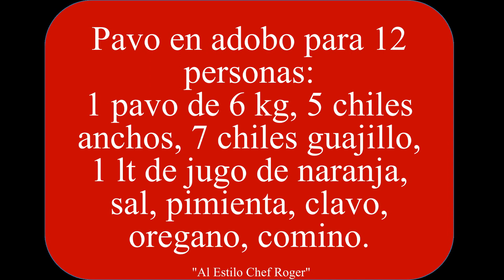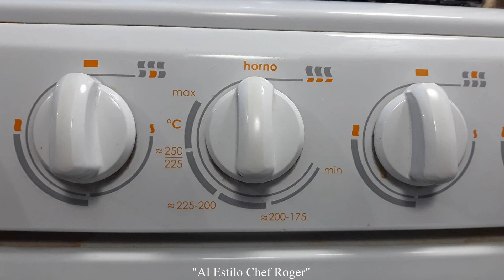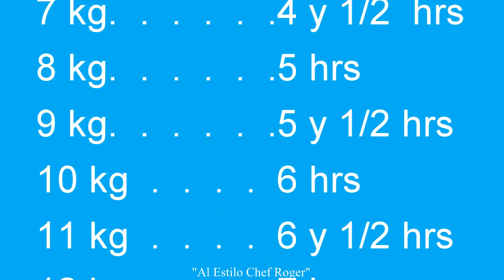Como hacer PAVO ADOBADO, PAPAS AL HORNO CON ESPINACA | Chef Roger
Recetarios receta de pavo adobado, pavo al horno, cuanto tarda un pavo en coserse, como hornear un pavo, todas esas preguntas serán respondidas en este vídeo no te lo pierdas.